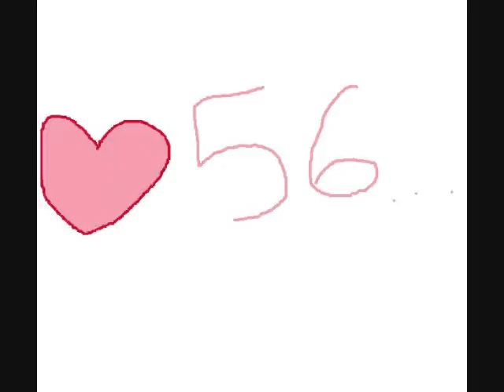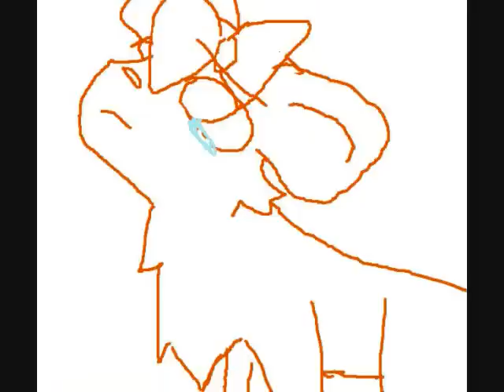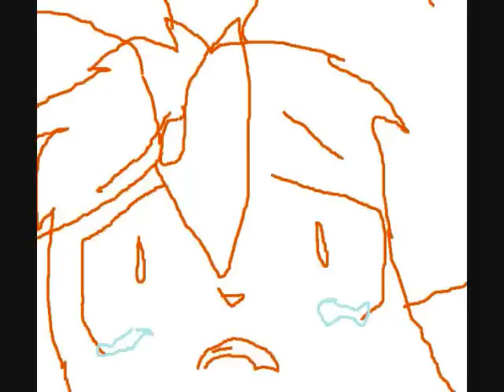Crime and Punishment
or sin... idk :P

my 2 hamtaro characters

moo-moo and smudge